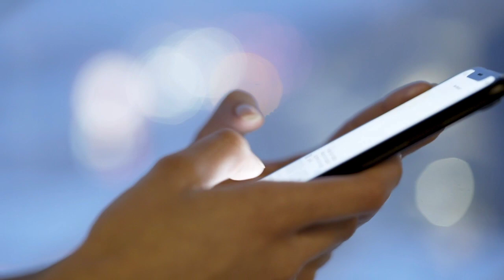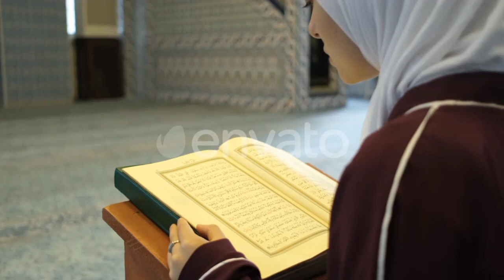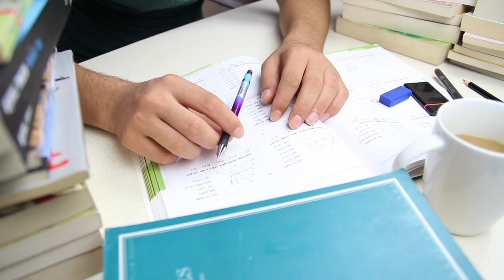طريقه تنظيم الوقت⏱️ في الثانويه العامه2024 " تحفيز ثناوية عامه 2024"📚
طريقه تنظيم الوقت في الثانويه العامه 2024 ازاى انظم يومي فى القناويه العامه وازاى انظم وقتي فى الثناويه طريقه تنظيم الوقت للدراسه
ثانويه عامه 2024 ، إذاي تنظم يومك في ثانويه عامه 2024 ، يوم في حياة طالب ثانويه عامه٢٠٢٤ ، نصائح ثانويه عامه، نصائح مهمه للثانويه العامه 2024 ، طالب ثانويه عامه 2024 ، إذاي تبداء ثانويه عامه صح ، تنظيم الوقت في ثانويه عامه 2024 ،الفديو دا مهم للثانويه العامه ، في هذا الفديو سنتعرف عن كيفيه تنظيم الوقت في ثانويه عامه 2024

تحفيز ثناوية عامة 2024 يعني فرصة للتحول والتطور الشخصي في العام القادم."
"استعد لتحديات تحفيز ثناوية عامة 2024 واستغلها كفرصة لتحقيق أهدافك وتحقيق النجاح."
"تحفيز ثناوية عامة 2024 يلهم الأفراد للاستفادة من إمكاناتهم الكامنة وتحقيق التقدم في جميع جوانب الحياة."
"اكتشف قوتك وتحدى نفسك في تحفيز ثناوية عامة 2024 لتحقيق تطور شامل وتحقيق النجاح الشخصي."
"تحفيز ثناوية عامة 2024 يوفر الدعم والتوجيه للأفراد الطموحين للنمو وتحقيق تغيير إيجابي في حياتهم في العام المقبل."
تحفيز ثناوية عامه 2024
أهم 12 نصيحة لو عايز تكون من الأوائل ثانوية عامة 2024 ثانوية_2024,ثانوية_٢٠٢٤.
أهم نصيحة قبل بداية السنة مهم جدا
أهم نصائح هتسمعها طول السنة لو تطبقتها هتبقا من الاوائل.
أفضل معلمين الثانوية العامة ٢٠٢٤,افضل كتب ثانوية عامة ٢٠٢٤, أهم نصائح بداية السنة, 12 نصيحة بداية ثانوية عامة 2024 .
ثانوية عامة ٢٠٢٤,ثانوية عامة 2024
ثانوية عامة,الثانوية العامة,
نصائح للثانوية العامة,
أهم 12 نصيحة لو عايز تكون من الأوائل ثانوية عامة 2024,ثانوية عامة تحفيز,
افضل مدرسين ثانوية عامة 2024,
تحفيز ثانوية عامة 2024,
اهم نصايح بداية ثانوية عامة 2024,
ثانوية عامة 2024,
ثانويه عامه,
اهم نصايح ثانوية عامة 2024,
study with seif,
نصائح study with seif,
نصائح تخليك الأول في أدبي,
أهم 12 نصيحة تخليك الأول على ثانوية عامة 2024,
علمي علوم,
نصائح من طلاب دخلت طب,
نصائح طلاب الأوائل على الثانوية

تحفيز_ثانوية_عامة_2024ثانوية عامه تحفي_ثانوية_عامة ثانوية عامه ثانوية عامه تحفيز ثانوية عامه2024 تحفيز ثانوية عامة 2024
تحفيز_ثانوية_عامة_2024 تحفيز_ثانوية_عامة_2024ثانوية عامه ثانوية عامه تحفيز ثانوية عامه2024 تحفيز ثانوية عامة 2024 تحفيز_ثانوية_عامة_2024 تحفيز_ثانوية_عامة_2024ثانوية عامه ثانوية عامه
 تحفيز ثانوية عامه2024
تحفيز_ثانوية_عامة_2024 تحفيز_ثانوية_عامة_2024ثانوية عامه ثانوية عامه تحفيز ثانوية 2024 تحفيز ثانوية عامة 2023
الامتحان
قائمة التشغيل دي فيها كمية تحفيزات رهيبة ادخل خد لفة:
   • تحفيزات ثانوية عامة

هتفضل تهرب من الضغوطات اللي عليك عشان حاسس إنها صعبة وكبيرة.
مع إنك لو بدأت فيها هتندمج وتحس إنها سهلة، بس ساعتها هتندم علي الفترة الكبيرة اللي فضلت تهرب فيها.
إبدأ في أي حاجة وراك ولو بجزء بسيط، هتدخل في مود الانجاز وهتقدر تكمل.
خد خطوة... بلاش تهرب.

   • أقوي ريكورد تحفيز...
In this video, we’re going to look at how to solve the problem of speaking in public. We’ll discuss methods for improving your speaking skills, and give you tips on how to overcome any speech anxiety you might have.

If you’re feeling nervous about speaking in public, don’t worry. We’ll help you get over your anxiety and start speaking confidently and effectively!
Do you know what causes problems with memory? In this video, we're going to discuss one of the most common problems with memory - forgetting things. We'll talk about how to solve the problem and improve your memory skills!